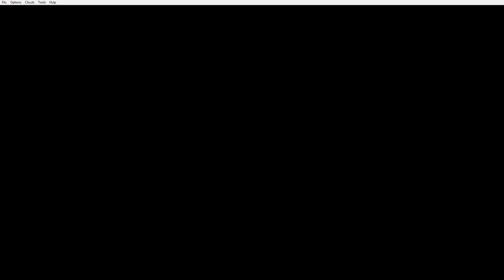Lionel Richie Nuzlocke Part 7: Lionel Richie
Mmmmmmmm that's nice

Know what else is nice? Anthony's channel. Go harrass him. First one is on us: